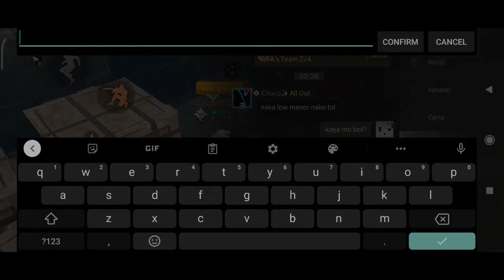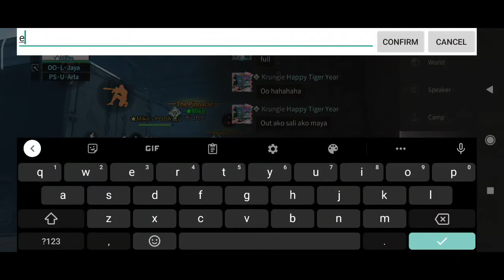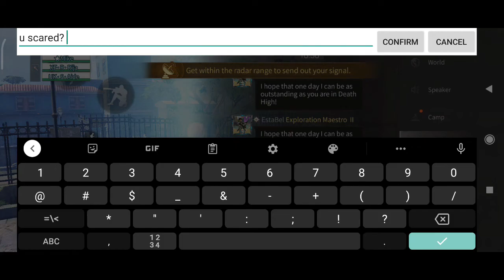[ Santopany Server ] Training Arena Season 7